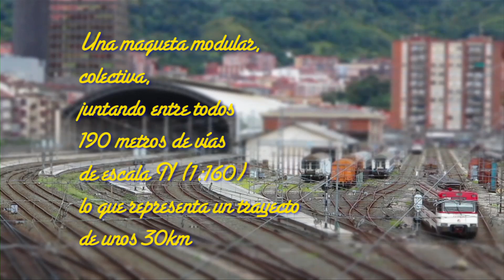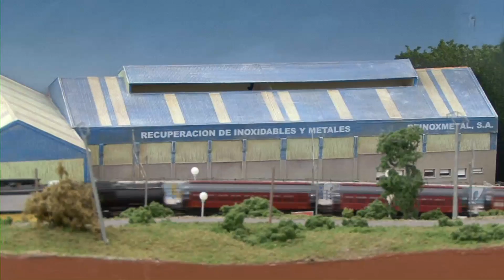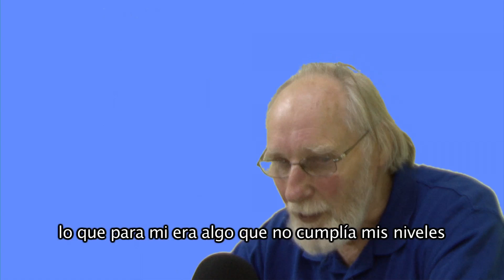30km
documental grabado en III. encuentro modular de modelismo ferroviario escala N en Portugalete, fiesta de la N, 2013. Con Imágenes subjetivas cedidas por Mikel Zugasti. Música de Dj Yuju!
Grabado y editado por Unai Requejo